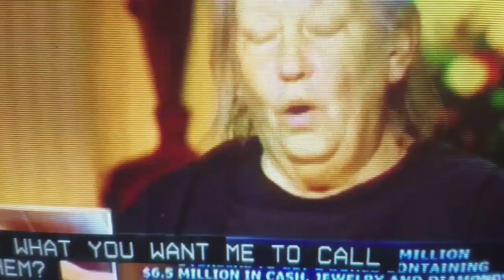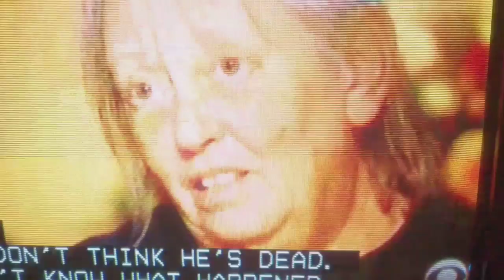SHAPESHIFTING PT. 420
Potter or otherwise